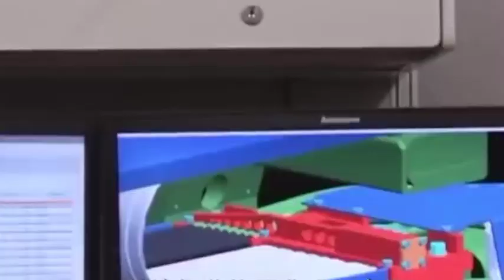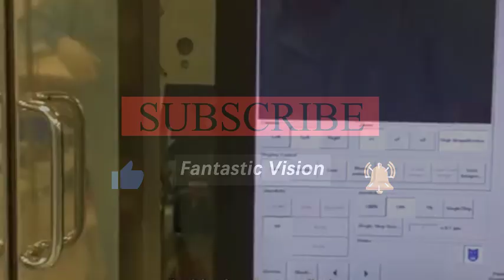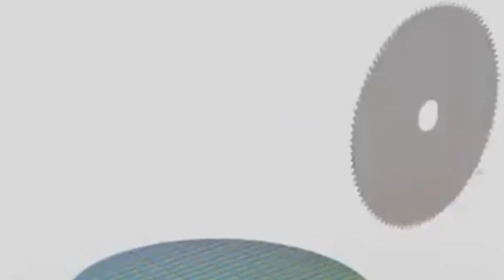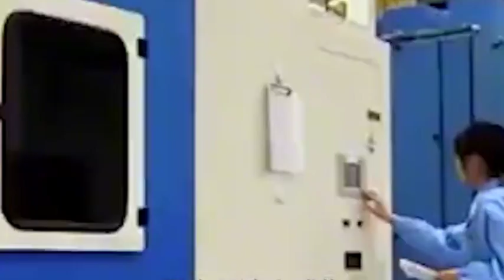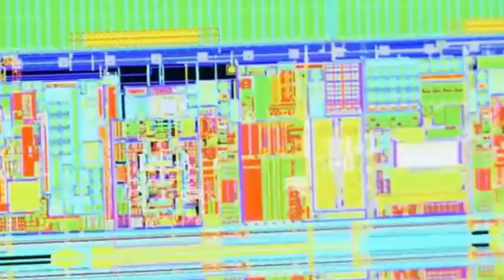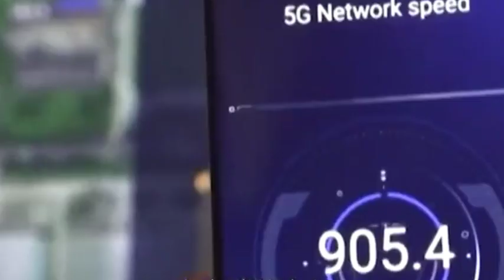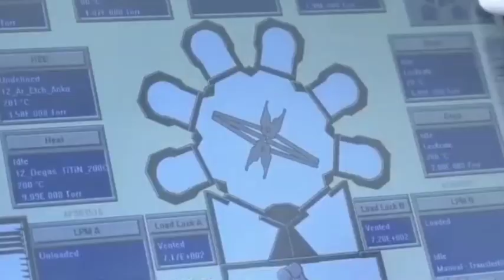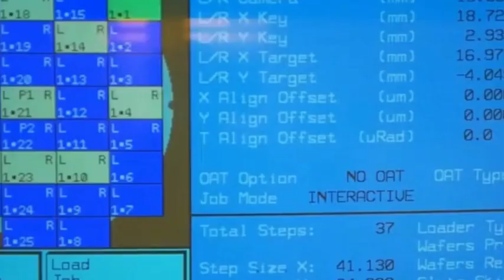US imposes semiconductor ban on Huawei, China releases new "Optical Silicon" chip!